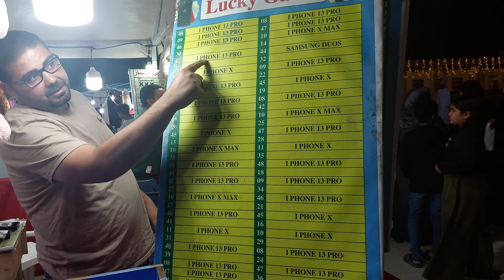Oman lo Steet Food ఎలా ఉంటుందో చూదాం రండి... || Hearty Smile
for more behind-the-scenes and travel tips.

Road Trip to Salala Oman/ Travelling Telugu Vlog/ Things to Carry while Going for Long Trip

Gold Price In Muscat/ Muscat Lo Gold Rate Enduku Antha Thakuvagan